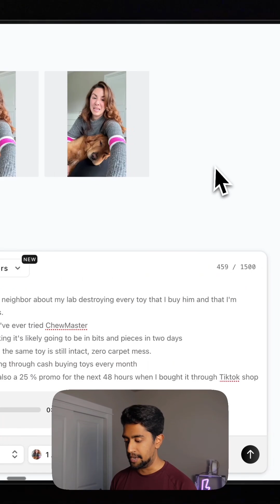This Automation PRINTS $$$ (free template) 🔥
Using n8n and Arcads - Watch the Linked Video for the full tutorial + free template